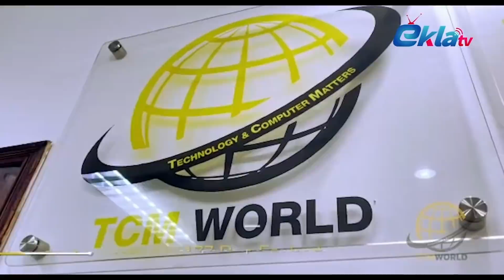Men nouvo mennaj Widiana li fiyanse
@EKLA TV
Réalisation: Lucmann FRANCOIS
NB: MOUN PA GEN DWA METE VIDEYO SA SOU CHANEL LI.